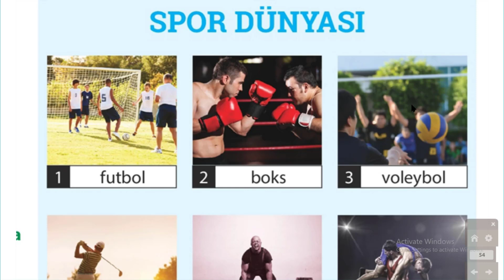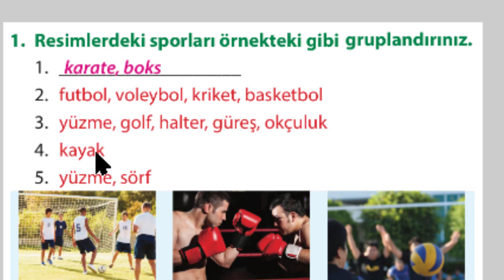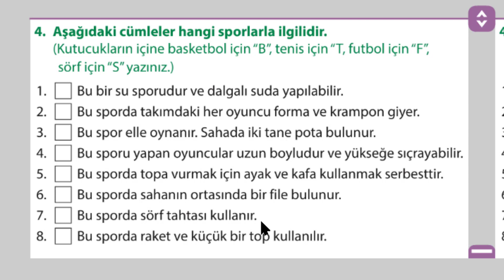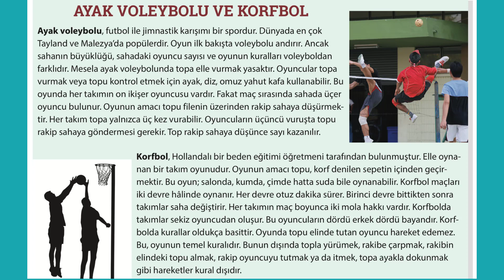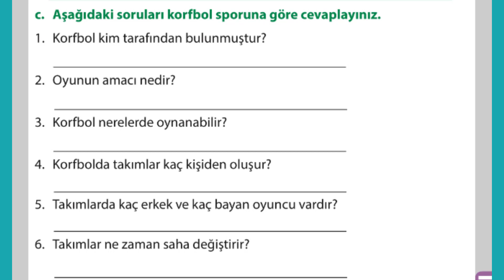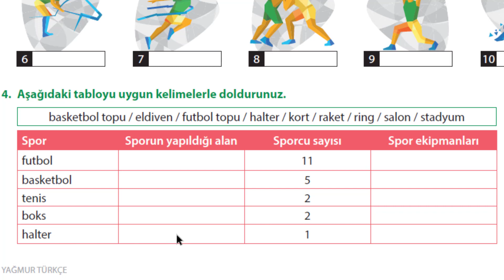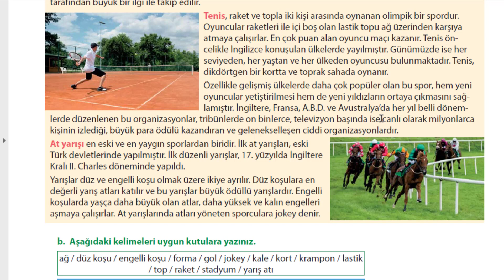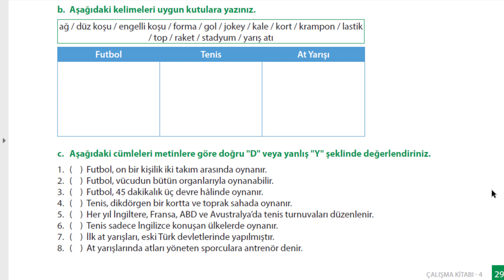Yağmur 4 Lesson 25 - 26, Spor